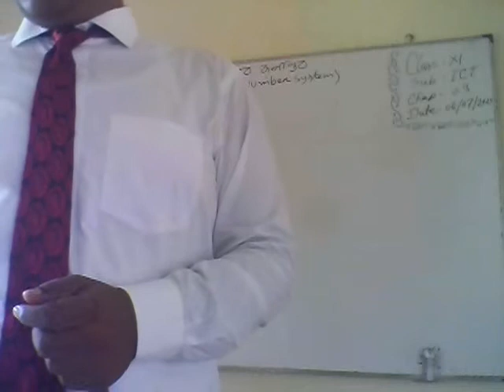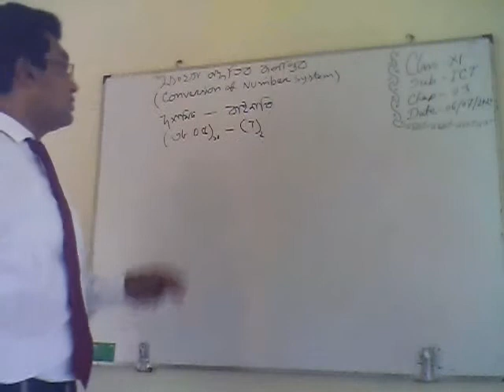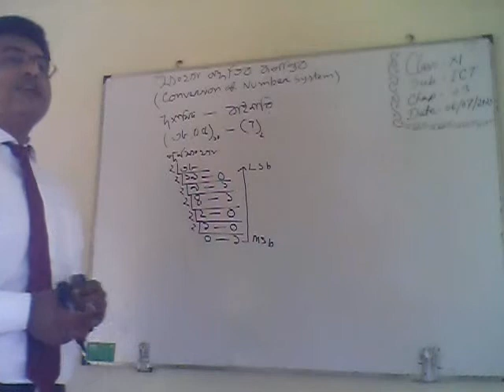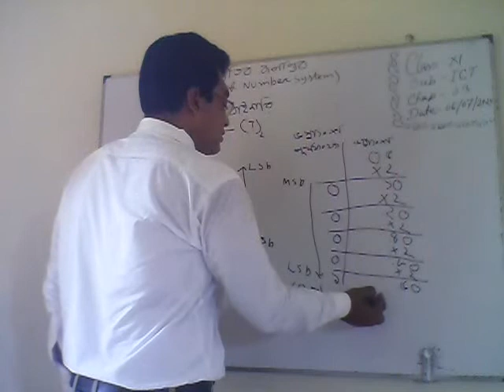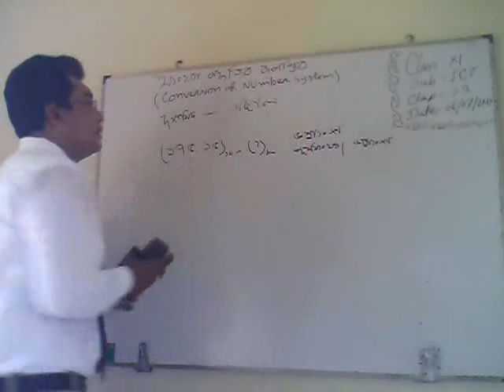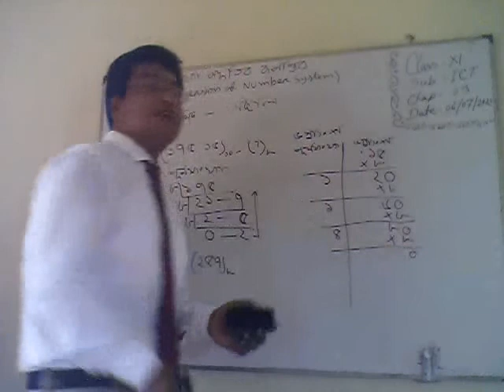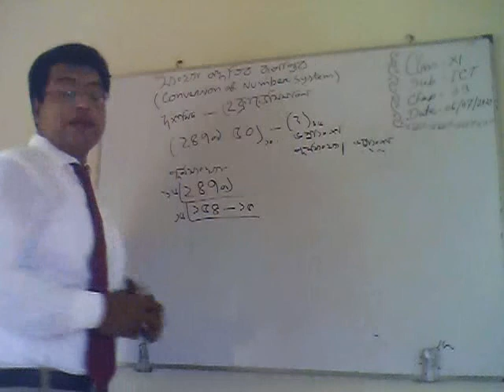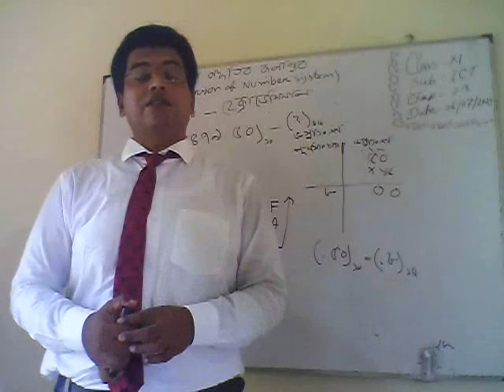মোঃ মাসুম নেওয়াজ , সহকারী অধ্যাপক ( আই.সি.টি ) । শিমুলিয়া কলেজ, ঝিকরগাছা, যশোর।